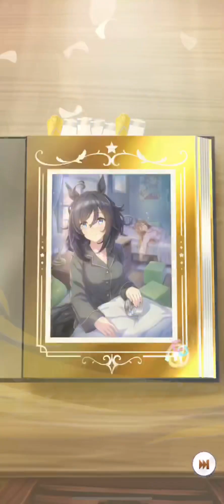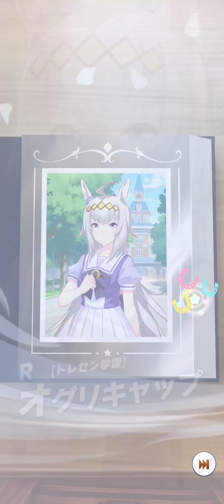【サポカ無料10連は運いい】トプロ狙って三千里...ガチャまた引いたかんな！！！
やばない？こんななん？